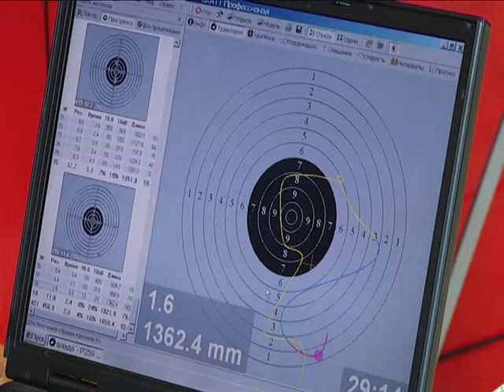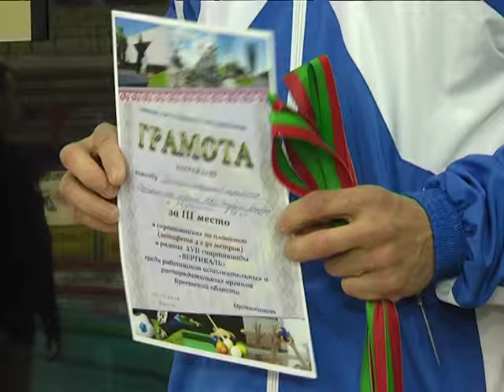2016-11-01 г. Брест. Областная спартакиада «Вертикаль» Новости на Буг-ТВ.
Областная спартакиада «Вертикаль» среди представителей исполнительных и распорядительных органов власти/
В 17 раз в Брестском регионе прошла спартакиада среди представителей исполнительных и распорядительных органов области «Вертикаль». Принимал традиционные соревнования город над Бугом. Целый день на ведущих спортивных площадках Бреста шла напряжённая борьба за награды: за каждую секунду, за каждое победное очко. О том, чем же запомнилась 17 - ая «Вертикаль» её участникам, а также почему спорт и здоровый образ жизни сегодня настолько популярен среди чиновников, - ответы на эти и другие вопросы в сюжете/